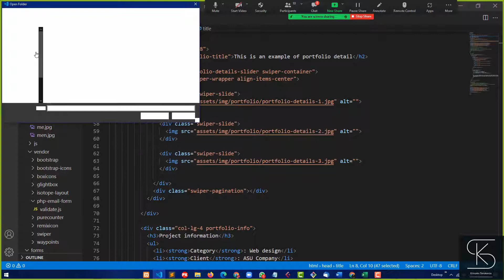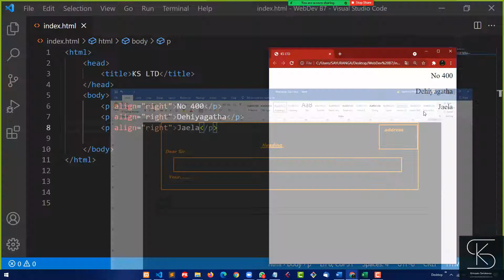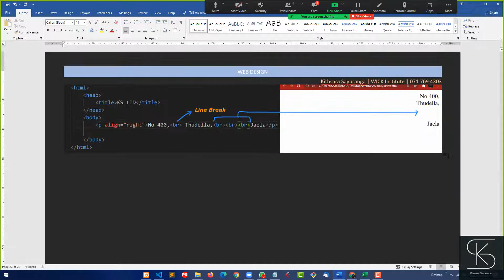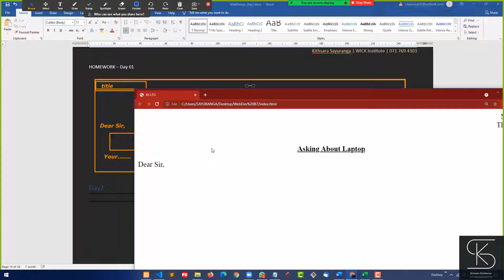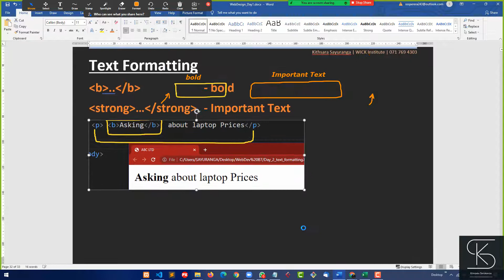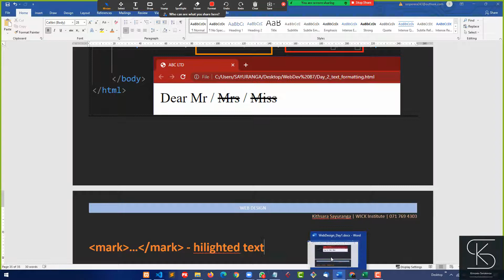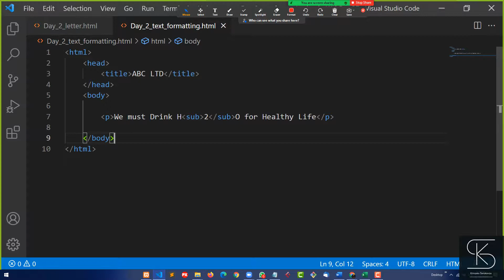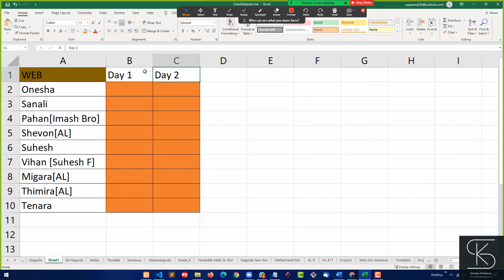Web Design Course | B20 | Day 2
Lecturer : kithsara Sayuranga